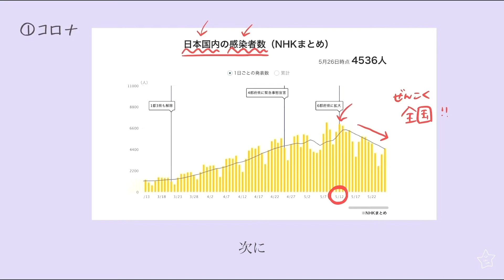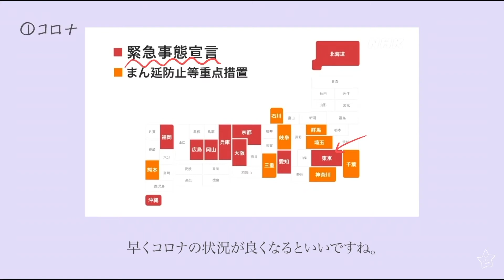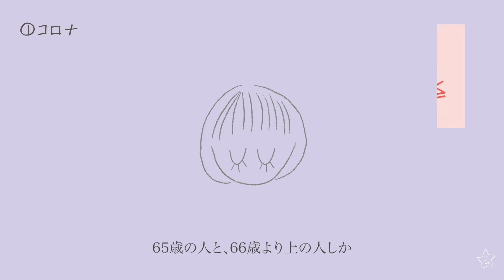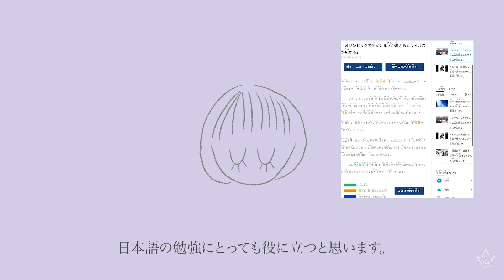【☁️1/listening】ニュースで勉強しよう！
【☁️Lv.⭐️⭐️⭐️】

いっしょに　楽(たの)しく　日本語(にほんご)を　勉強(べんきょう)しましょう！
Let's learn Japanese together !!
같이 즐기면서 일본어 공부합시다~!!

【☁️5月のニュース】
0:00　はじめに
0:58　コロナ
5:10　芸能人(げいのうじん)の結婚(けっこん)